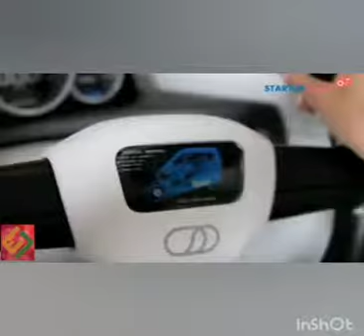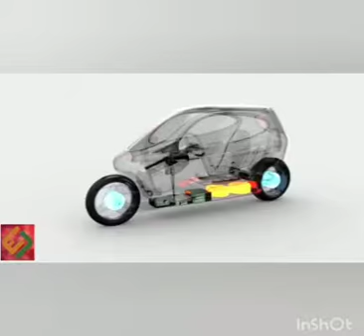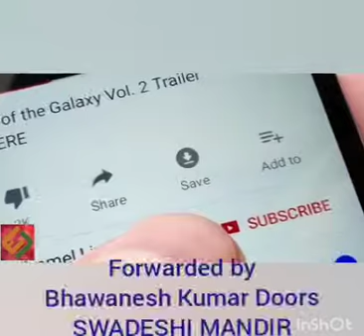Electric Scooter from Japan to be launched in Bharat.